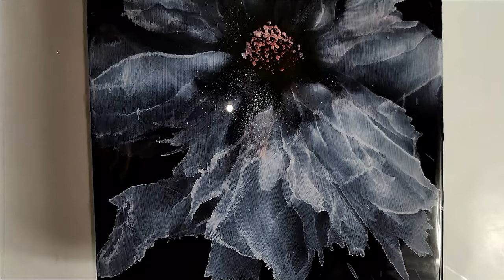(813) SHEER ALCOHOL INK FLOWERS ON WOOD PANEL, CLASSIC BLACK AND WHITE!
Today's video is playtime with Pixiss White alcohol ink flowers on cradled black panel. I show you how to erase a flower you don't love, then I added a coat of Stonecoat Art Coat Resin for good measure. Pure gorgeousness! lol!

AMAZON

200 Count 100% Plant-Based Compostable Colorful Straws-KTOB Biodegradable Flexible Drinking Straws

Liquitex - 1301004 Professional Freestyle Large Scale Brush, Paddle 4-inch, White

Micro Applicators 200Pcs, Inartato Disposable Micro Brush Microswab Wands for Eyelash Extensions Makeup and Personal Care (Black & White - Long Microfiber Tips)

Ranger Tim Holtz - INK BLOWER

U.S. Art Supply 6" x 24" Birch Wood Paint Pouring Panel Boards, Gallery 1-1/2" Deep Cradle (Pack of 2) - Artist Depth Wooden Wall Canvases - Painting Mixed-Media Craft, Acrylic, Oil, Encaustic

Stardust Clear Shimmer Blender for Alcohol Ink Art

White Alcohol Ink for Resin, Alcohol Ink White Blanco Color 4-Ounce for Epoxy Resin, Tumblers, Resin Art, Alcohol Ink Paper, White Pigment Ink, 3 Pixiss Needle Tip Applicator Bottles and Funnel

Black and White Alcohol Ink Set | Tim Holtz Ranger .5oz Snow Cap and Pitch Black Alcohol Ink with Pixiss Alcohol Ink Blending Tools

Keywords: art therapy central Ohio ribbon pour technique bold and beautiful satin enamel paint art therapy modified bloom paint pouring chaos Dutch pour ribbon pour technique  art therapy chaos Dutch pour modified bloom paint pouring artistry studio harmony house art blooms technique